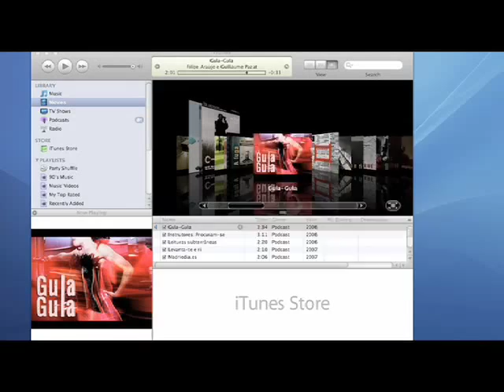Madrid Expresso [Preview]